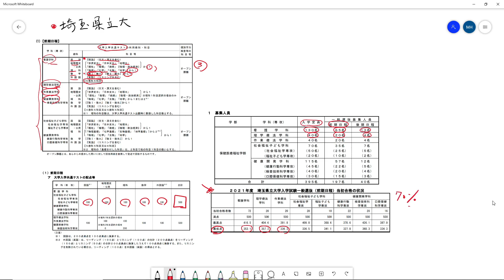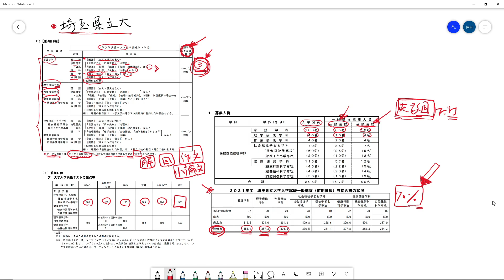【大学受験】医学部保健科に相当する大学選び 埼玉県立大はどうか？